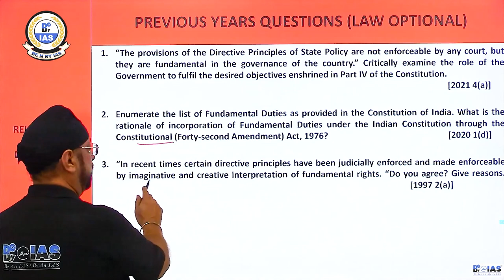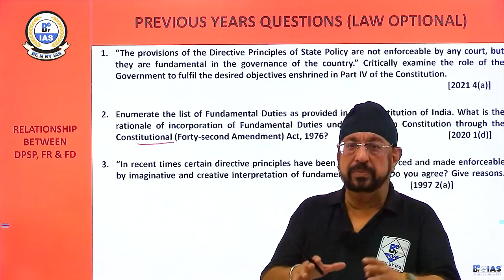Fundamental Rights in Indian Constitution| UPSC Law Optional| Explained by Former IAS Jasbir Bajaj .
UPSC Law Optional Mains

SUBJECT- CONSTITUTIONAL & ADMINISTRATIVE LAW
TOPIC- RELATIONSHIP BETWEEN FUNDAMENTAL RIGHTS, DIRECTIVE PRINCIPLES AND FUNDAMENTAL DUTIES

“In recent times certain directive principles have been judicially enforced and made enforceable by imaginative and creative interpretation of fundamental rights.” Do you agree? Give reasons.

More than 95% of question asked in UPSC Law Optional  papers that is Paper 1 & Paper 2 have been extensively covered by our Law Optional Course taught by Jasbir Bajaj Sir (I.A.S / V.R.S.) and his team at BE N By IAS, Karol Bagh, New Delhi .